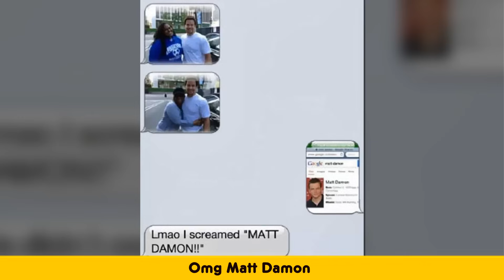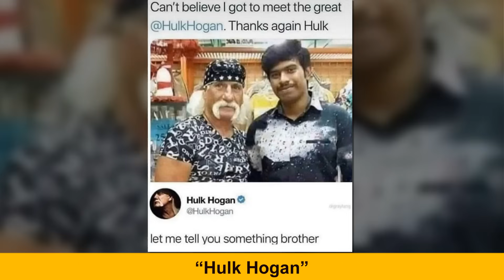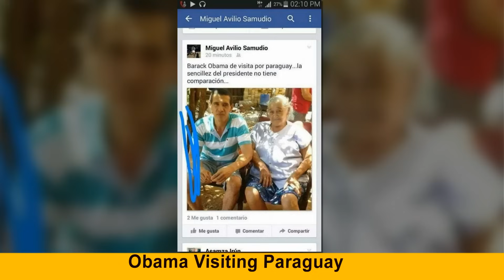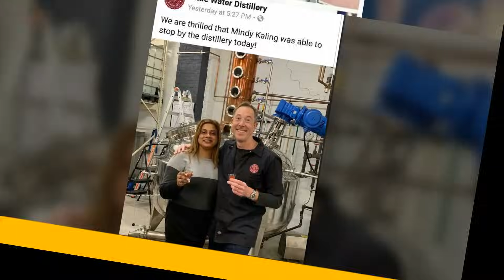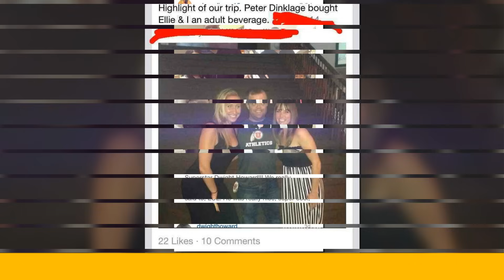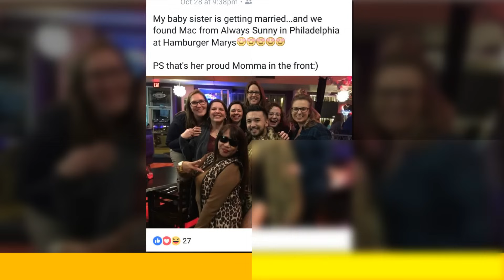Hilarious Times People Took Pics With Regular Folks Thinking They Were Famous